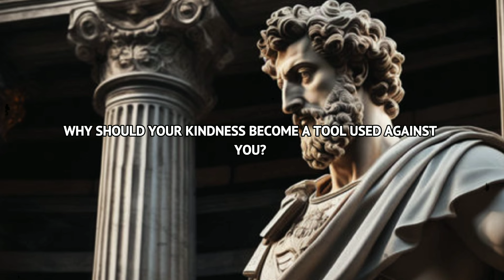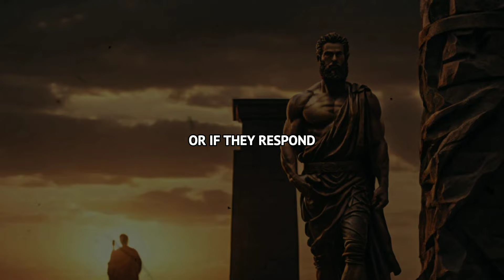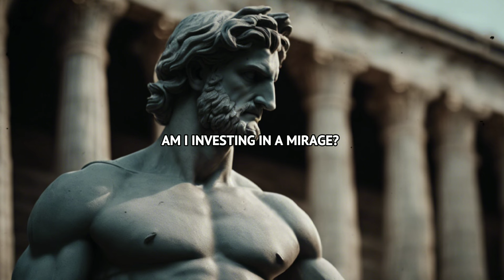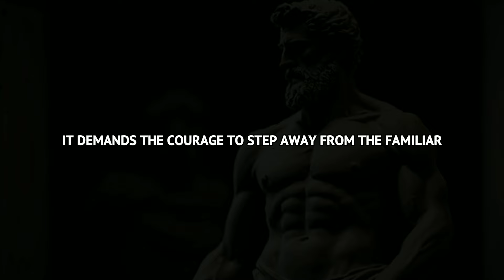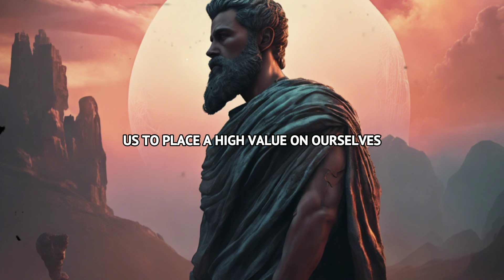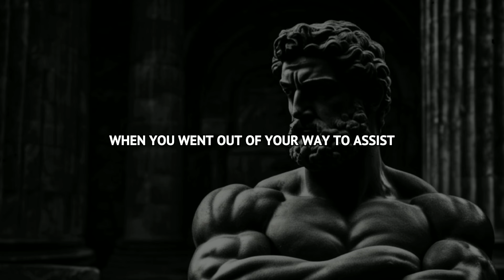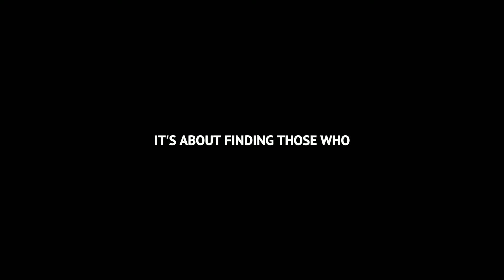7 ATTITUDES Of A Person Who ONLY USES YOU And DOESN'T CARE About You (SAD REALITY)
Embark on a revealing journey as we explore seven unmistakable signs that someone might be exploiting your trust instead of cherishing your friendship. 🚨 Discover the red flags, from guilt-tripping to selective availability, that signal a relationship may be one-sided. Join us in navigating the intricate world of human connections and learn to distinguish between genuine bonds and those that may only serve self-interest.

Your emotional well-being is paramount, and recognizing these signs is the first step toward healthier, more fulfilling connections.